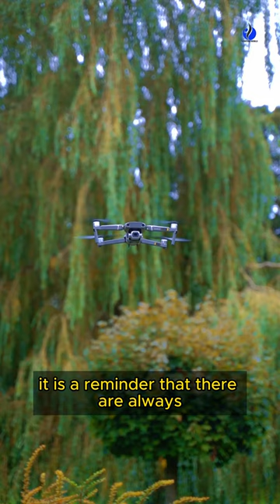The Giant Eyeball in Dallas: An Unsettling Yet Fascinating Landmark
In the heart of Dallas, Texas, stands a captivating and somewhat unsettling sight: a 30-foot-tall, hyper-realistic eyeball. This colossal sculpture, known simply as "Eye," was created by American artist Tony Tasset and has become a controversial yet iconic landmark.

In this video, we'll delve into the history of Eye, explore its artistic significance, and uncover the reactions it has elicited from locals and visitors alike. Join us as we examine this bizarre and captivating work of art and discover why it has become a symbol of both fascination and fear.

Voiceover By Jessica Zinzi Mhlom
Memel, Free State